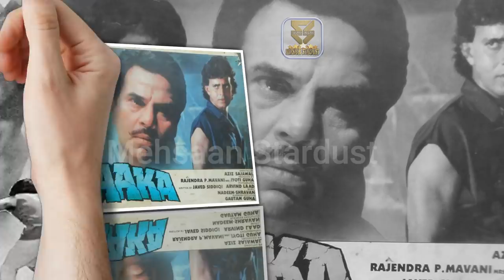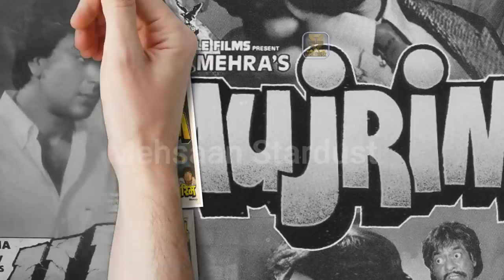Mithun Chakraborty and Madhuri Dixit Together Movies | Hit or Flop | Box Office Collection Analysis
Mithun Chakraborty and Madhuri Dixit Together Movies List | Hit or Flop | Box Office Collection Analysis | Mithun Chakraborty and Madhuri Dixit Together Movies Box Office Collection Analysis Hit and Flop Movies List. Mithun Chakraborty and Madhuri Dixit's Pair, Madhuri Dixit with Mithun Chakraborty Movies Together, Mithun Chakraborty Vs Madhuri Dixit. Mithun Chakraborty and Madhuri Dixit Work Together in many Successful Movies. And audience like they both work together.

Today मेहसान स्टारडस्ट / Mehsaan Stardust will tell you about Mithun Chakraborty and Madhuri Dixit Films Together Box Office Report Hit and Flop Movies List with All Details.  I Hope all My Viewers Like this Mithun Chakraborty and Madhuri Dixit Together Movies | Hit or Flop | Box Office Collection Analysis Video. “Mehsaan Stardust” Made this video for entertain people with valuable information.

Mithun Chakraborty and Madhuri Dixit's Pair | Mithun Chakraborty Aur Madhuri Dixit Ki Jodi | Jodi No. 1
Mithun and Madhuri Dixit's Pair | मिथुन और माधुरी दीक्षित की जोड़ी | Jodi No. 1 | जोड़ी नंबर 1

Mujrim

Starring
Mithun Chakraborty
Madhuri Dixit
Nutan
Amrish Puri
Pallavi Joshi
Shakti Kapoor
Sharat Saxena

2  Prem Pratigyaa

Starring
Mithun Chakraborty
Madhuri Dixit
Ranjeet
Nilu Phule

3  Ilaaka

Starring
Mithun Chakraborty
Madhuri Dixit
Sanjay Dutt
Dharmendra
Amrita Singh

4  Pyar Ka Devta

Starring
Mithun Chakraborty
Madhuri Dixit
Nirupa Roy

5  Jai Devaa
Unrelease

Starring
Mithun Chakraborty
Sanjay Dutt
Madhuri Dixit
Danny Denzongpa

__/Play List\_